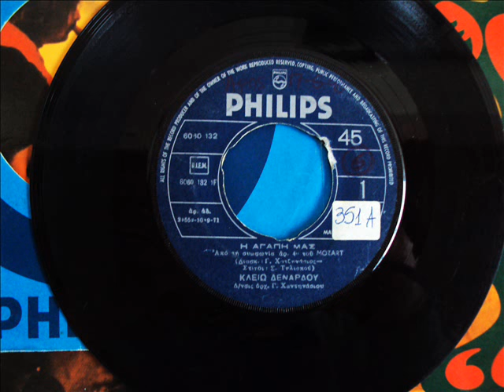ΚΛΕΙΩ ΔΕΝΑΡΔΟΥ - Η ΑΓΑΠΗ ΜΑΣ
Περιγραφή ΔΙΑΣΚΕΥΗ Γ. ΧΑΤΖΗΝΑΣΙΟΣ - ΣΤΙΧΟΙ ΣΕΒΗ ΤΗΛΙΑΚΟΥ
1971